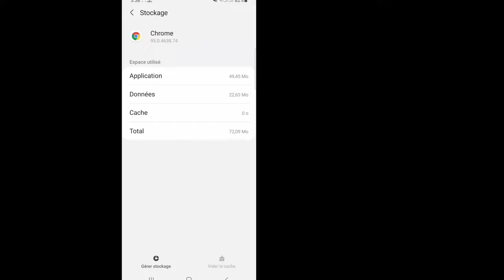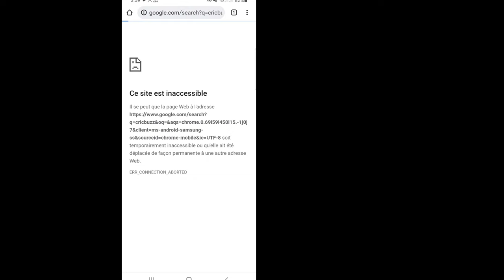Comment réparer "Ce site est inaccessible" sur Android Chrome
Ici, dans cette vidéo, vous allez [ Comment réparer "Ce site est inaccessible" sur Android Chrome ].  regardez cette vidéo complète et suivez toutes les étapes sans sauter.  C'est une méthode super simple et facile.